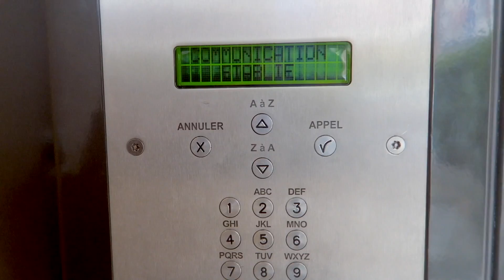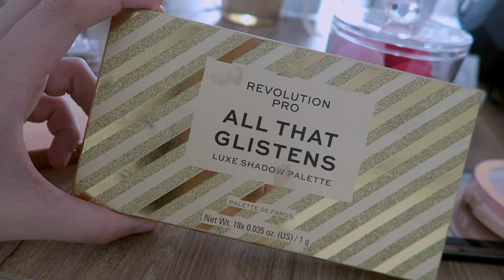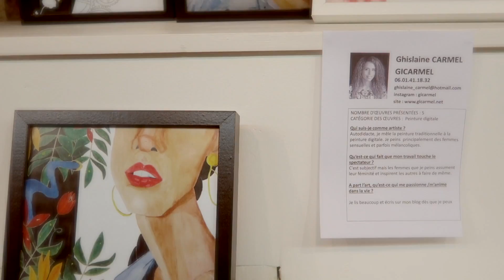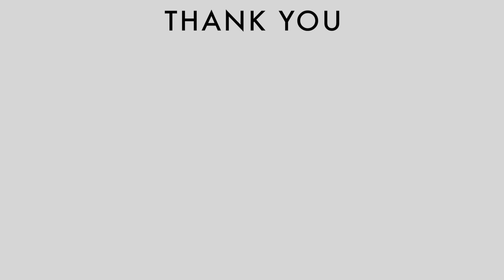UN MOIS PLUS TARD || épisode 8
Besos tout plein mes beautés :)